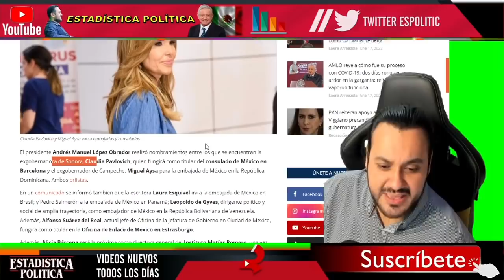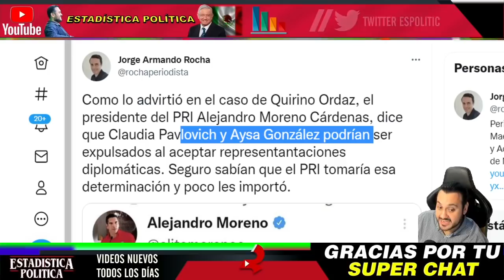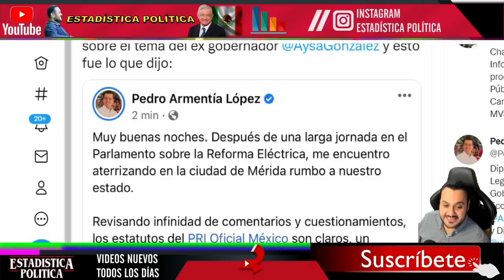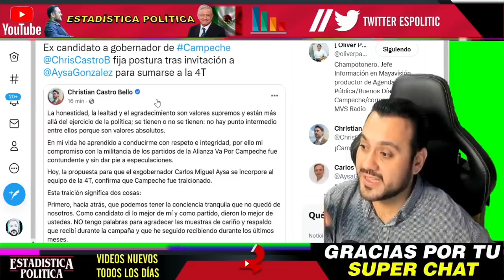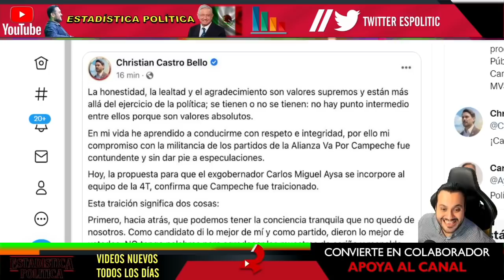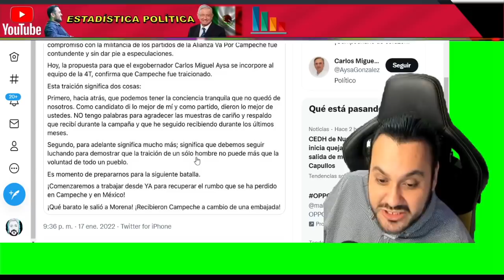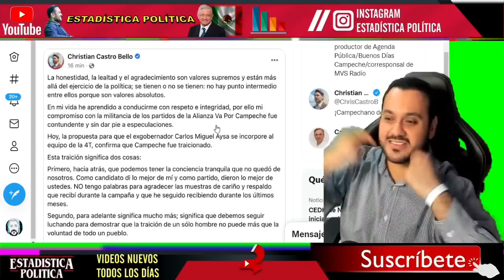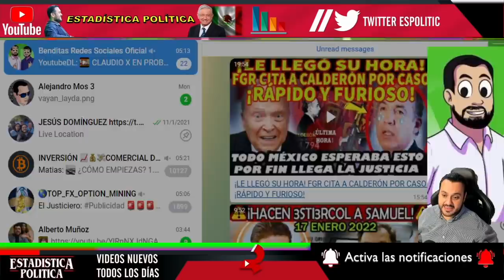SE HARTARON DEL PRI ¡ ALEJANDRO MORENO ALITO EN LLANTO INCONTROLABLE LO ESTAN ABANDONANDO ! NOTICIA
SE HARTARON DEL PRI ¡ ALEJANDRO MORENO ALITO EN LLANTO INCONTROLABLE LO ESTÁN ABANDONANDO ! NOTICIA - ESTADISTICA POLITICA

benditasredessociales,noticias,mexico,amlo,pri,pan,prd,lopezobrador,andresmanuellopezobrador